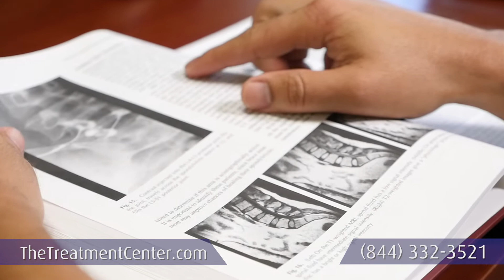From Immobility to Walking Tall Again | The Treatment Center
Gerry’s nerves and tissue were removed in his vertebrae after having back surgery. After surgery, his movement was soon restricted and he loss the feeling in his nerves. He was helpless and could barely turn over on his bedside. Gerry went from being immobile in a wheelchair to walking with a walker, and then with a cane. To find out how Gerry went from near paralysis to gaining 80 to 90 percent of his feeling back, watch the latest hope diaries video.